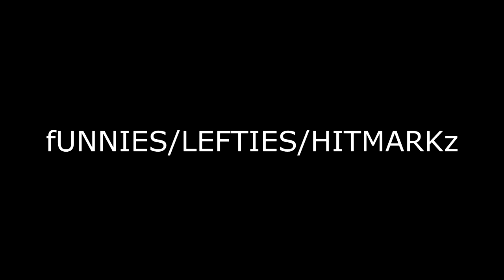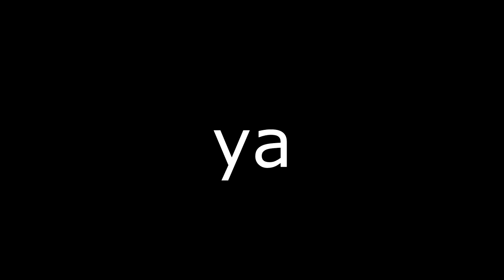Awbir | funnies/leftovers/hitmarkers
I'm gay
song: Willy Bum Bum